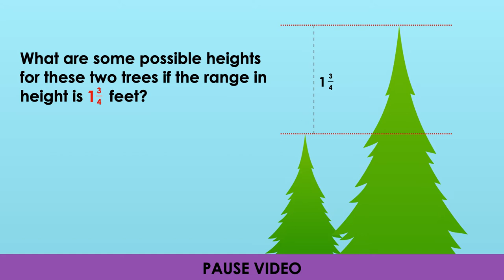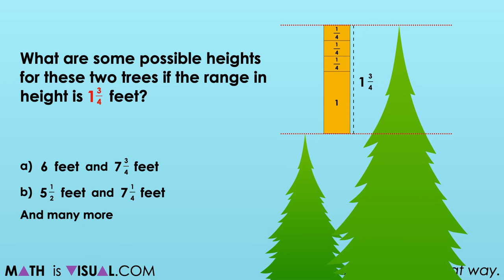Subtract Fractions By Finding The Range of a Dataset | Visual Prompts Involving Range and Fractions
This set of visual number talk prompts is taken from the number talk section of Day 5 in the Make Math Moments Problem Based Unit called Evergreen.

Students will engage in a math talk using visual patterns. The math talk serves to develop a deeper understanding of the following big ideas:

There are different types of data;
Categorical data refers to a data type that can be identified based on the names or labels given to them;
Categorical data is either nominal or ordinal;
Bar graphs are used to compare and contrast numbers, frequencies or other measures of distinct categories of data;
The numerical values of a data set need to be considered when a scale is chosen;
A fraction can represent a part of a whole;
The range is the difference between the lowest and highest values within a data set;
The range is calculated by subtracting the lowest value from the highest value.

To get the full breakdown of this Visual number talk Prompt Set, head